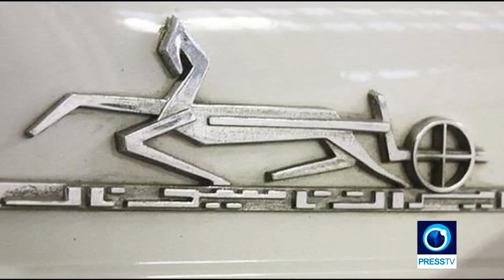IRANIAN AUTOMAKER 'IRAN-KHODRO' UNVEILS FIRST LOCAL CROSSOVER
Rira is the name of this latest crossover car produced by Iran's giant automaker, Iran Khodro. The vehicle was unveiled at Iran-Khodro's factory west of Tehran. The Iranian carmaker says this is the first crossover ever built in Iran, which can compete with international rivals.